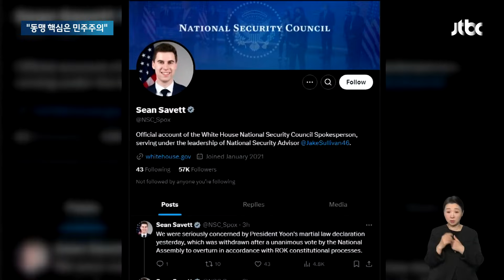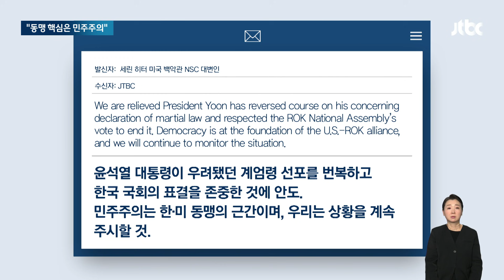"한미동맹 근간은 민주주의"…미 정부, 뼈 있는 메시지 / JTBC 아침&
민주주의 모범 국가로 불려 온 한국의 계엄 소동이 해제된 걸 두고 미국 정부는 일단 "다행스럽다"는 반응을 내놨습니다. 그러면서도 "한미 동맹의 핵심은 민주주의"라면서, "민주주의 강화를 위해 앞으로 공개적으로 목소리를 내겠다"며 경고성 메시지를 덧붙였습니다.